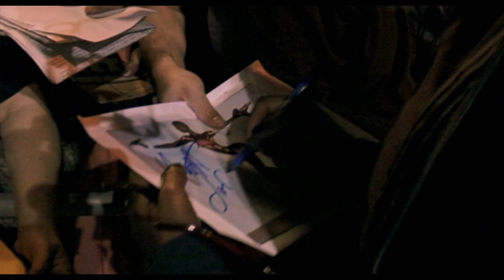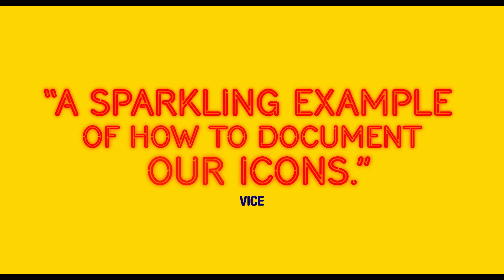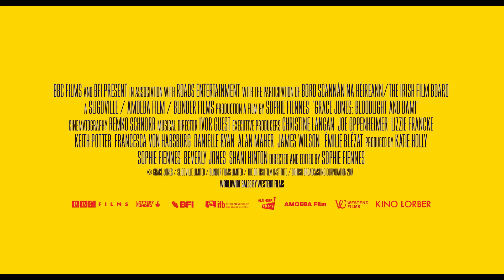Grace Jones: Bloodlight and Bami | Trailer | New Release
Grace Jones: Bloodlight and Bami opens on April 13 at the Film Society of Lincoln Center with Grace Jones in person on April 14! Tickets

An intimate documentary as stylish and unconventional as its subject, Grace Jones: Bloodlight and Bami alternates between the public and private spheres of the pop-culture mega-icon of the title. Contrasting thrilling musical sequences with intimate personal footage, director Sophie Fiennes (The Pervert's Guide to Cinema) follows Jones to her Jamaican hometown, into the studio with longtime collaborators Sly & Robbie, and on the various stages of her sexually charged, cutting-edge live shows—featuring performances of "Slave to the Rhythm," “Pull Up to the Bumper,” and "Love Is the Drug." A Kino Lorber release.